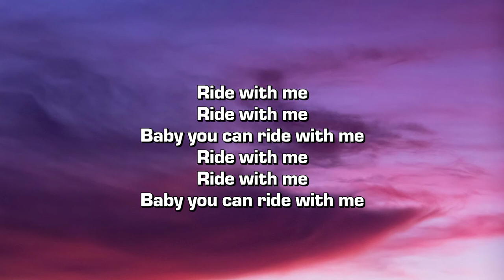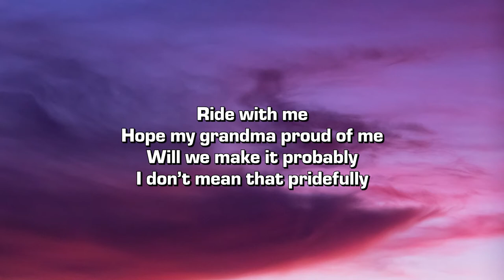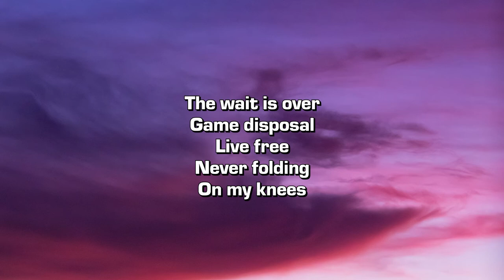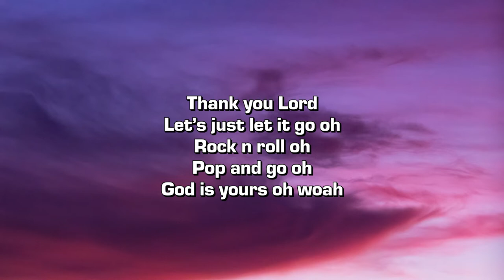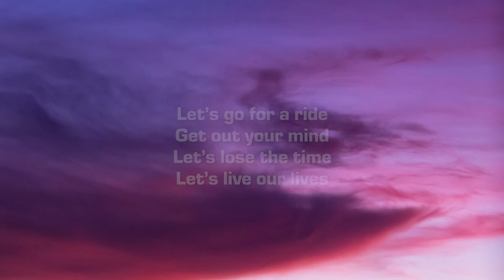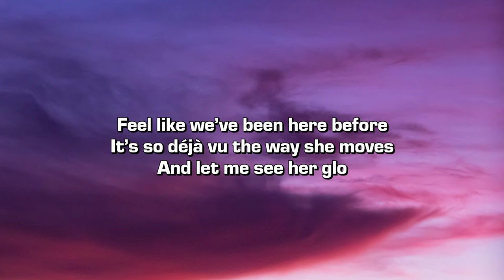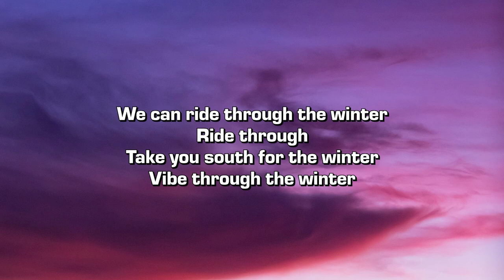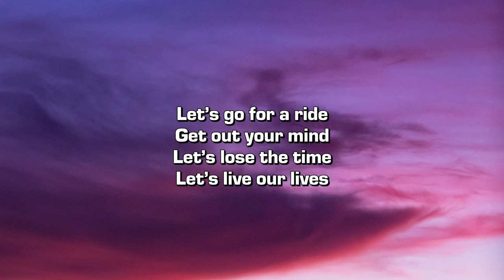A3 - RIDE WITH ME (feat. WHATUPRG) [Lyrics]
Credits:
➤ Produced by okayjml
➤ Engineered by @350music